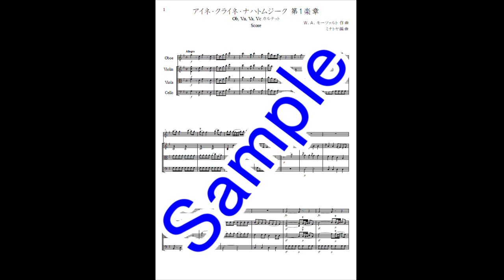(ObVnVaVc)アイネ・クライネ・ナハトムジークより第１楽章 オーボエ四重奏アレンジ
W.A.モーツァルトの「アイネ・クライネ・ナハトムジーク」より第１楽章をオーボエ四重奏（Ob,Vn,Va,Vc）にアレンジしました。難易度は中級程度です。

楽譜はこちらで販売しいています。